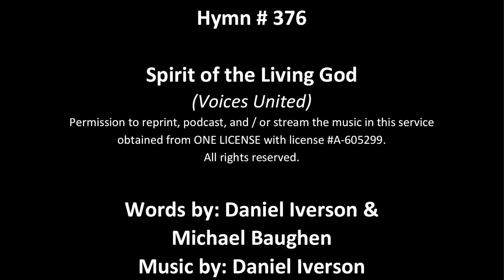Spirit of Living God Sept 26th 2021